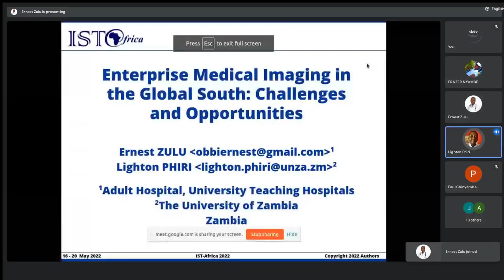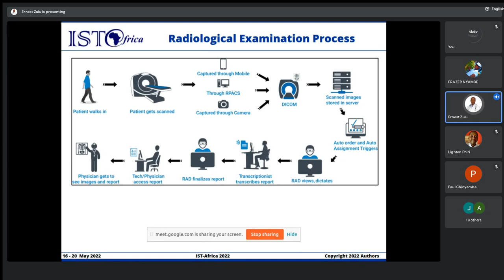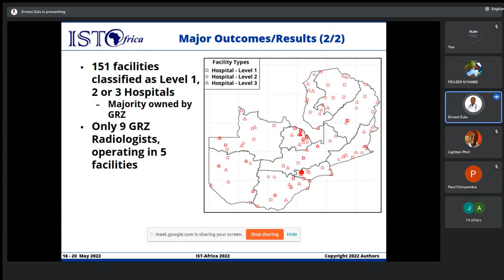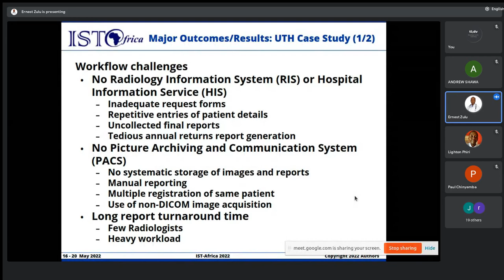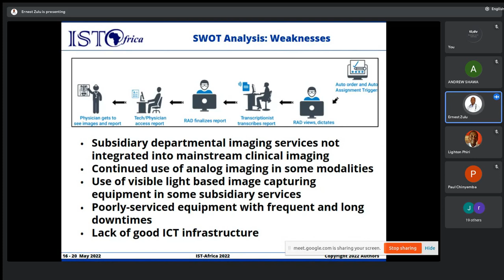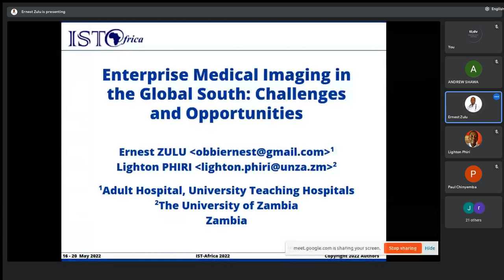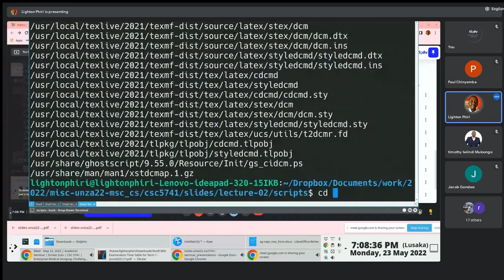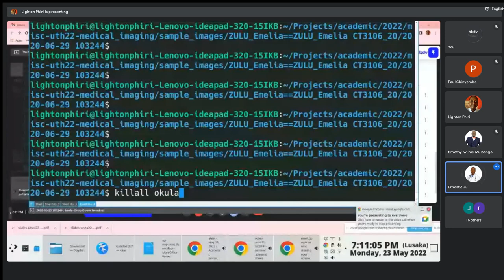Ernest Zulu | Talks | Data Mining Seminars | Data Mining for Enterprise Medical Imaging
Ernest gave a talk based on work submitted to the IST-Africa 2022 conference, titled "Enterprise Medical Imaging: Challenges and Opportunities" on Monday, May 23, 2022, at 17H30 GMT+2.

This talk is part of a series of seminars organised as part of the "CSC 5741: Data Mining and Warehousing" [1] postgraduate course in the Department of Computer Science [2] at The University of Zambia [3]

## Video Timeline
00:00:00 Speaker Introduction

Enterprise Medical Imaging: Challenges and Opportunities

## Abstract
The Republic of Zambia, like many other developing countries world-over, is faced with a critical shortage of trained radiologists—medical experts specialised in the interpretation and use of medical imaging for radiological diagnosis and treatment of health conditions. Coupled with the shortage of medical imaging experts is the limited use of modern medical imaging practices that facilitate efficient and effective interpretation of medical images. A potential solution for addressing these challenges is the implementation of Enterprise Imaging (EI)—techniques and workflows for acquiring, indexing, managing, storing and analysing clinical images, in order to enhance electronic health records. Implementation of a successful EI strategy has the potential to facilitate efficient and effective medical image interpretation, subsequently improving clinical care. The results from this study, through the analysis of the 2019 radiology annual returns report, indicates that General Radiography and Ultrasound were the most performed modalities. In addition, the current workflows and practices at UTH-Adult hospital Radiology department are monotonous with multiple interrelated challenges. Furthermore, there are unique EI implementation challenges, specific to Zambia, in addition to challenges highlighted in literature.

## Biography
Dr. Ernest Obbie Zulu, Major (MBChB, BScHB – UNZA)

Ernest is currently at the UTH Adult Hospital, Department of Radiology where he is pursuing a Specialty Training Programme (STP) in Radiology.

He previously worked at UTH as a Junior Resident Medical Officer before going to the Zambia Military Academy, where he worked for 2 years at Tug Argan camp hospital in Ndola. He was then posted to Northern Command Military Hospital and whilst there in 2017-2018, sent to the Central African Republic under the Zambian UN peace mission, where I also worked at Rwanda's level II hospital in the mission area.